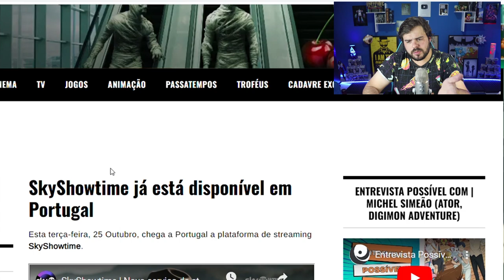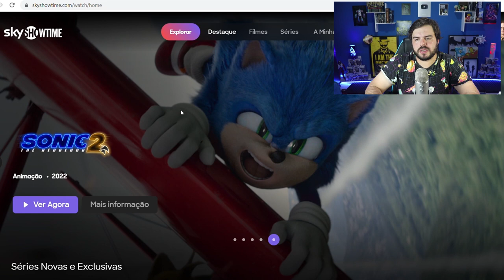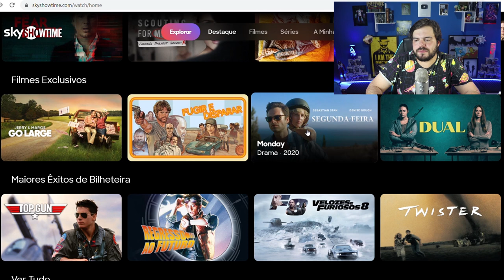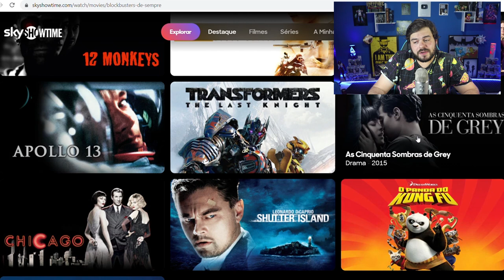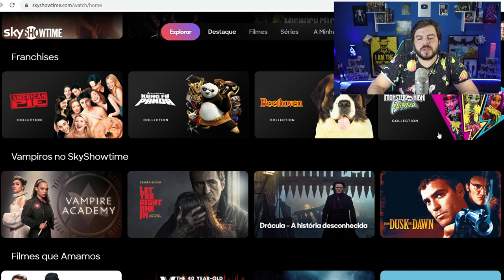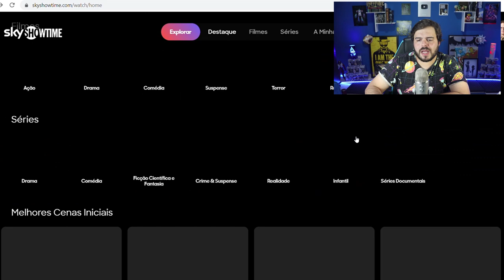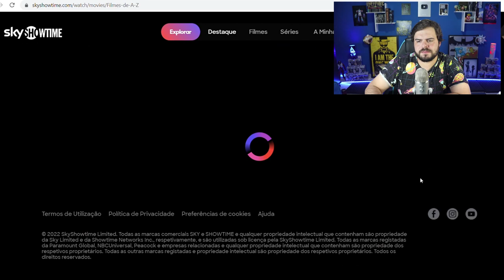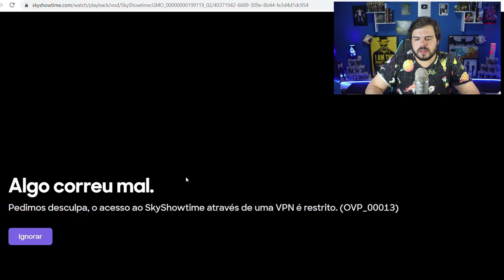SKY SHOWTIME JUNTOU PARAMOUNT PLUS E PEACOCK!! Tour Completo